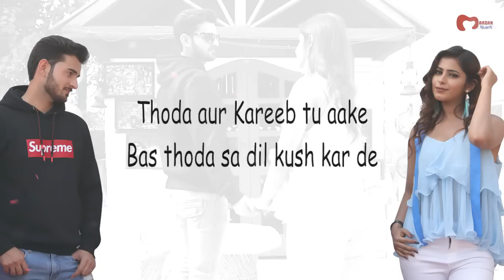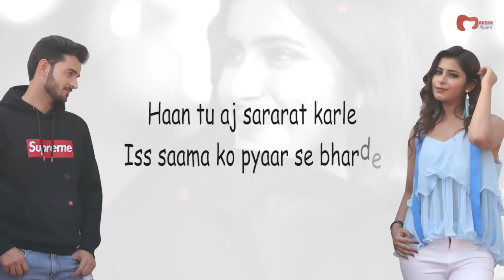LYRICAL:Chai Story | Manzar | Team ManzarMuzik | Latest Hindi Songs 2019 | New Songs 2019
Manzar Muzik present " Chai Story "Lyrical Video. Life is one big story with hundreds of little stories within it, Chai story is for you to reminisce the moments of you and your love.

Music & Concept By Manzar

A Film by Teammanzarmuzik

In Association with InCloset by Pooja

Audio Available on all the Digital Platforms...

To set (Chai Story  ) as your Caller tune..

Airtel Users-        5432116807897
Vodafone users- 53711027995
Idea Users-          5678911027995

:::::Audio Credit:::::

Music Composer & Singer: Manzar
Lyrics: Madhurima Marik
Arranged, Programmed, Mixed & Mastered By TeamManzarMuzik
Music Supervision: Rupak Tiary
Guitars: Jakiruddin Khan

:::::Video Credit:::::

Featuring: Ravneet Bains & Vishal Pandit
Story & Screenplay: Vansh Gulati
Dop, Edit & DI: Akshay K. Agarwal
Makeup & Hair: Savleen Bakshi
Costume Stylist: Yogesh Sharma
Photo Stills: Vishal Paul
Poster: Love Kumar

A Manzar Entertainment Production